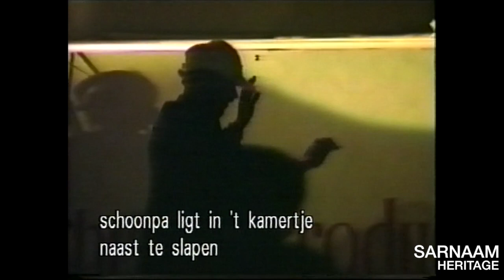Ramdew Chaitoe (LIVE) - Baithak Gana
Rare live footage of Sarnami baith ke gana legend Ramdew Chaitoe, known all over the West-Indies. Tabla is played by Remy Mangal. This footage was recorded in the 1980's or 1990's.